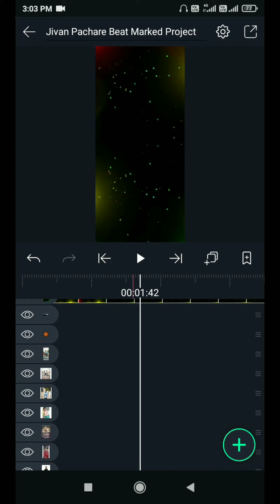💖you Tube video editing mr.khaju 🔔alight motion happy birthday 🎂🎂🎂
video editing alight motion happy birthday